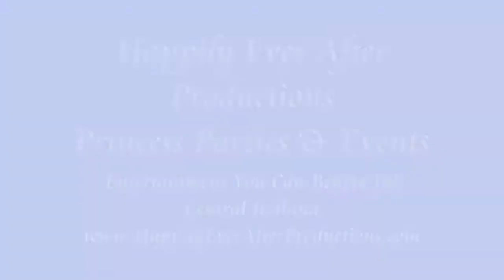Introducing Happily Ever After Productions: Princess Parties in Central Indiana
From the company that brought you Balloongenuity, comes Happily Ever After Productions!  We are a high-end children's party and entertainment company, bringing beloved fairy tale characters to your event!  We love nothing more than making a birthday person's dream come true.  The look on the guest's faces when a favorite character walks into the room is priceless!
In this video, meet Beauty, Cinderella, Rapunzel, and Snow White!  More photos and characters can be seen
All photos copyright Happily Ever After Productions 2012.  Do not use photos without permission.
Please note that we do not offer any copyrighted characters whatsoever. These characters come from either our imaginations or from fables, stories or legends that are not copyrighted. We are not in any way, shape or form associated with any theme parks, publishing companies, studios, production companies, etc. We do not work for any big-name companies. Any resemblance to copyrighted characters is purely incidental and unintentional. We will only serve customers who understand that these are uncopyrighted characters and that we are a private company not under the jurisdiction of any companies which may generally be associated with cartoons and beloved characters.